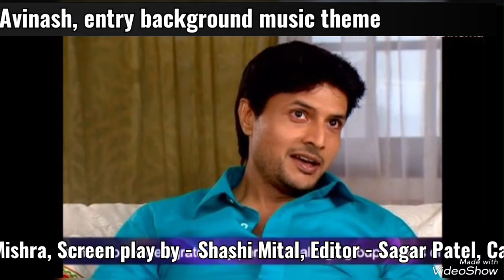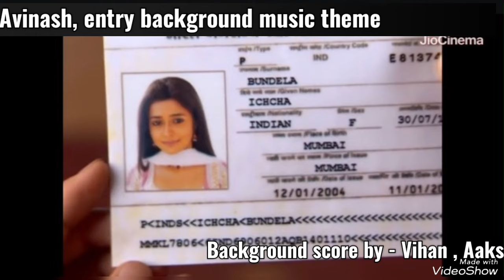Avinash entry, background music, score by - Vihan & Akash, Uttaran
Uttaran (transl. Donated items) is an Indian soap opera that aired on Colors TV from 1 August 2008 to 16 January 2015 .[1] The third longest-running Indian television series of Colors TV, it starred Tina Datta, Rashami Desai, Nandish Sandhu, Rohit Khurana, Sreejita De and Mrunal Jain.[2][3]

Uttaran

Genre
Soap opera
Written by
Ajay
Aseem Arora
Kumar Abhishek
Story by
Mitali
Shipra Arora
Directed by
Ravindra Gautam
Nandita Mehra
Nishchal Shome
Santosh Bhatt
Starring
Tina Datta
Rashami Desai
Nandish Sandhu
Rohit Khurana
Sreejita De
Mrunal Jain
Country of origin
India
Original language
Hindi
No. of seasons
1
No. of episodes
1549[1]
Production
Producers
Kalyan Guha
Rupali Guha
Harsh Dave
Production location
Mumbai
Cinematography
Santosh Suryavanshi
Raj Panth
Production company
Film Farm India
Original release
Network
Colors TV
Release
1 December 2008 –
16 January 2015